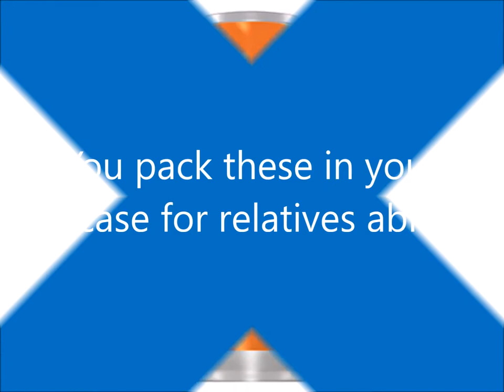Ye Ken Yer Scottish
A short light-hearted video from PTS Clean, delivering cleaning machines all over Scotland.